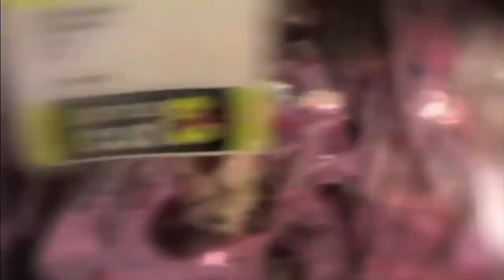HyperVocal Presents: What's Hard About Valentines Day?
Monica Gray invades two house parties in DC and on the streets of Chevy Chase, Maryland to ask folks what they thought was hard about this day of chocolate, flowers, and (Hallmark) love.